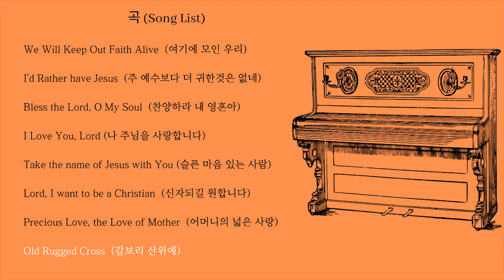Hymn & Worship on Piano (피아노 찬양곡)